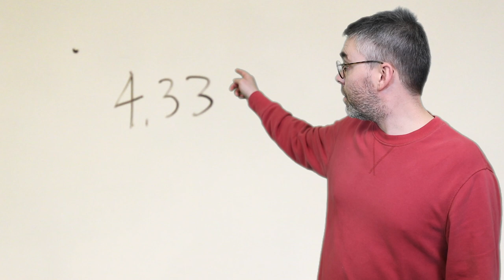BENNI HEMM HEMM - 3000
Leikstjórn: Benedikt H. Hermannsson
Danshöfundur & listrænn ráðunautur: Ásrún Magnúsdóttir
Kvikmyndataka: Svavar Pétur Eysteinsson
Klipping: Benedikt H. Hermannsson
Förðun: Ásthildur Mía Ásmundsdóttir

Leikarar í þeirri röð sem þeir koma fram:
Benedikt H. Hermannsson
Tumi Árnason

Þakkir fyrir kærkomna hjálp:
Kiddi hjálmur fyrir ljúft rými og grínskrínið.
Sighvatur Ómar Kristinsson fyrir grínskrínaðstoð og tæknilegar ráðleggingar.
Kristján Loðmfjörð fyrir símaráðgjöf.
Huginn Þór Arason fyrir lúkk- og stemmningsráðgjöf.
Auður Jörundsdóttir fyrir hjálp, þolinmæði og háraflitun.
Guðmundur Jörundsson fyrir föt púka.
Agla gosgerð fyrir ógleymanlegt samstarf.

Lag og texti eftir Benedikt H. Hermannsson
Flutt af Benna Hemm Hemm
Selló: Júlía Mogensen
Saxófónn: Tumi Árnason
Básúna: Ingi Garðar Erlendsson
Söngur: Lorna Gilfedder
Söngur og annar hljóðfæraleikur: Benedikt H. Hermannsson
Mix og mastering: Benedikt H. Hermannsson

3000

Andlitið þitt er eins og hrúga af berjum (rauð blá)

það lyktar af manni, en ég veit ekki hverjum

Handarbakið er eins og óskrifað blað

ég ætla að skrifa eitthvað á það

en ég veit ekki hvað

Augun þín eru eins og gamalt naglalakk

það bítur ekkert á þau nema aseton,

það bítur ekkert á þau nema asetón og nautahakk

og nautahakk

Tennurnar og neglurnar eru í sama lit

(gular eins og fölnað sólblóm)

það sem eftir er af hárinu er fagurhvítt

Þú veist hvar ég er

þú veist hvaðan ég kem

Þú hefur aldrei farið í sturtu eða bað

þú hefur meiraðsegja aldrei spurt neinn útí það

Þú hefur aldrei spurt neinn útí það

hvernig það virkar að fara í bað

Röddin þín er skerandi og ísköld

(sker sig inní hlustina eins og hjólsög)

og það sem þú segir

er eins og gömul æla í gólfteppi

Í búðinni biðurðu um smjör og sólarvörn

sykur, matarolíu, slátur og korn

Þú ert með horn og líkþorn,

Allt í þínu lífi mun fara á versta veg

(miklu verr en þú getur ímyndað þér)

í næsta lífi verður þjáning þín óbærileg